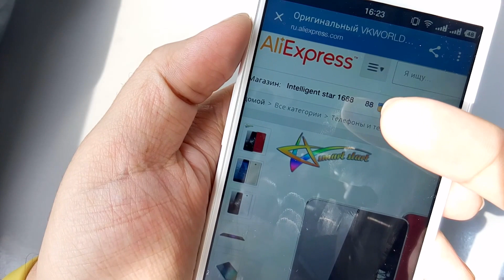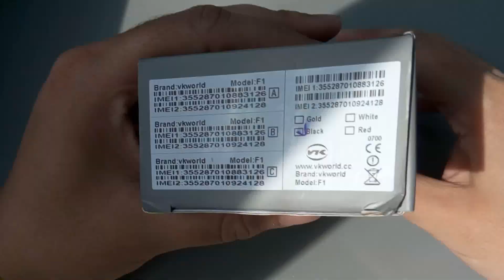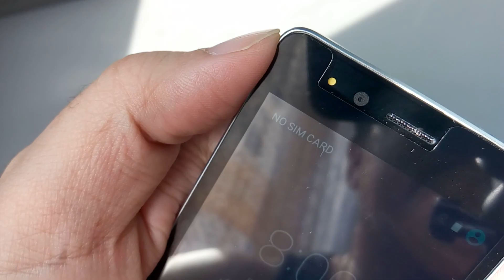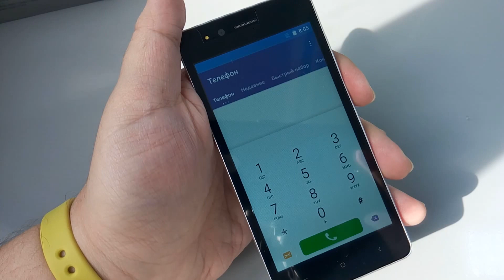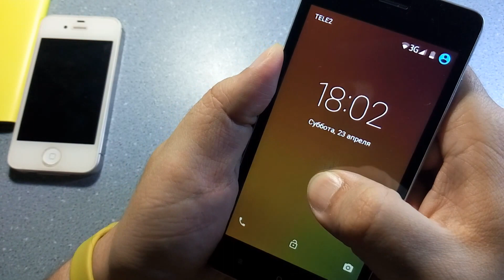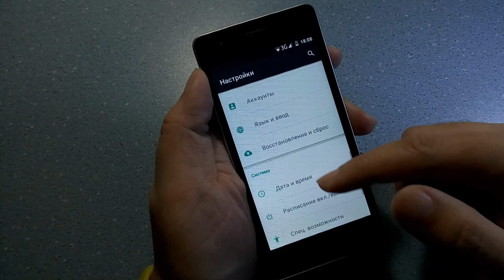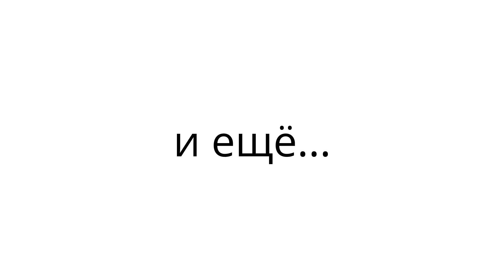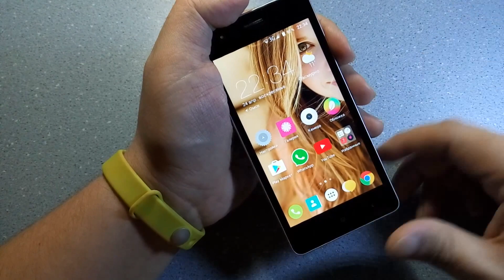VK World F1. Внимание: 27 минутный тест-драйв!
Тест-драйв бюджетного смартфона от VK World, чемпиона голосования №2 в группе

Характеристики смартфона:

Процессор MT6580
3D ускоритель Mali-400MP2
Внутренняя память 8Гб
Слоты расширения MicroSD, поддержка карт до 32Гб
Экран 4.5 дюймов, IPS, разрешение 854x480 пикселей
Тип сенсора Ёмкостной
Сеть 3G
Частоты 2G:GSM850/900/1800/1900 MHz 3G:WCDMA 850/900/2100 MHz
Количество СИМ карт 2
Беспроводные интерфейсы WIFI (802.11 b/g/n), Bluetooth
Навигация GPS, A-GPS, GLONAS
Камеры Передняя 2Мп. Задняя 8Мп, автофокус
Звук Встроенные динамики, микрофон
Емкость аккумулятора 1850мАч

Видео обзор снят на Meizu M1 Note.